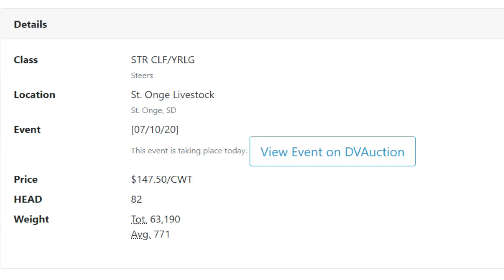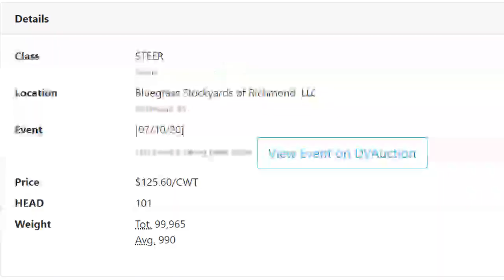Feeder Flash 7/13: Cattle Harvest Eclipses Year Ago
Daily Cattle Market Report for Monday July 13, 2020